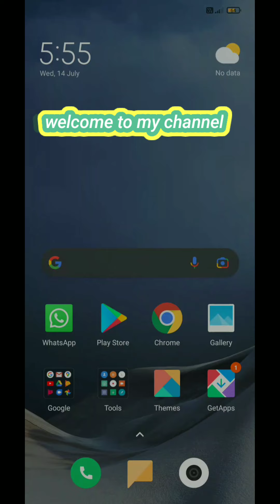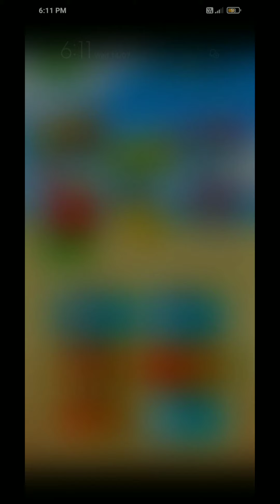Costa gueta full gameplay | Fighting with all Bose's in Costa gueta | Dynamons world |TigerGamingVD6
Costa gueta full gameplay | Fighting with all Bose's in Costa gueta | Dynamons world

Hi friends my self vishnu and in this video I am going to show you some thing interesting so be with me .

In this video I am going to show you Costa gueta full gameplay and fighting with all the bosses .

costa gueta gameplay#fight with all epic bosses#dynamons world#TigerGamingVD6#new island#

costa gueta full gameplay#fighting with all Bose's in Costa gueta#dynamons world#battle#shelldons battle#tiger gaming vd6 #